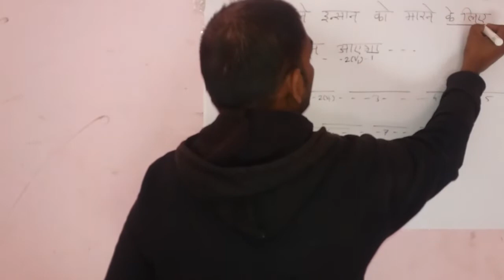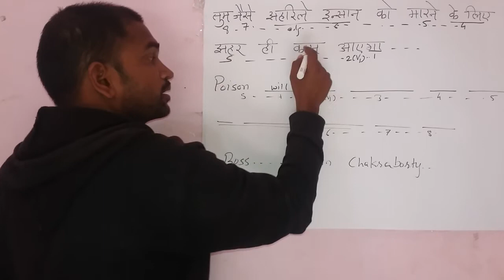BOSS MOVIE Dialogues......MITHUN CHAKRBARTI FILM......